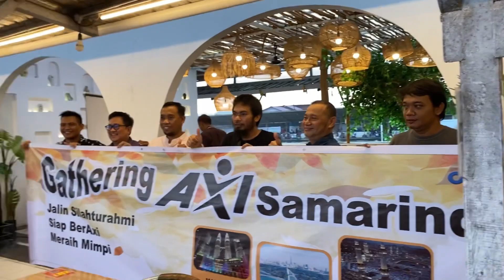Axi mancing adira silahturahmi dapat babon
Axi adira mancing silahturahmi di mahkota dan mempererat persaudaraan antar axi samarinda tenggarong dan mancib ikan di kolam dapat babon dopraiss